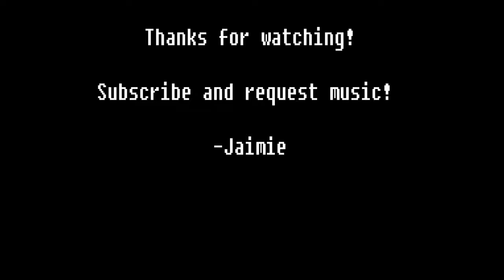Mansion World by Deadsy with Lyrics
Once upon, and once up high
A dandy dream, what means to die?
Things to come, as life goes by
The core of human equation
Tetragram present the sign
A sign to save your eyes
Turn around, I'd like to know you
Everywhere and every why
The answer lay beyond the sky
Pass through the seven satellites pass on to the place we go to
To rhyme, to count your primes
An earthly education
(Climb A Tree!)
In life in hopes to find
(The mid-space time - dilation)
On a Mansion World, the role's reversed
A slave becomes a master
On a Mansion World, the soul's converse
And life moves a little faster
We unify the universe
to arrive in the ever after
In the Mansion World, I might like to know you
Now and then it comes to mind
I draw upon a long lost time
So don't ask me why the angels won't cry 'cause you know what I've already told you
Memories of Urantia girls they race around my brain in swirls
You never ask me why the change is in the sky bring you up which to the hole
that you go through
And now you're off you've done the time
Prepare for divine invasion
As the spirit climbs Morontia minds
Ascend to the cosmic nation
And arrive in the ever after
New Urantia girl, everything's below you